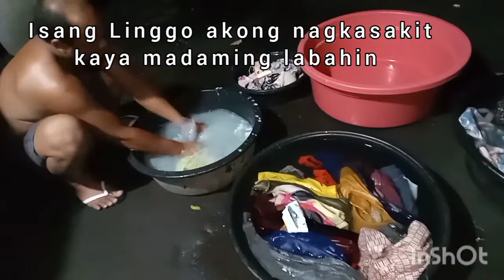IPINAGLABA AKO NI MISTER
👉HELLO GUYS WELCOME BACK TO MY CHANNEL ITS ME JESS DIAN PARA SA ATING BAGONG VIDEO IPINAGLABA KO SI MISTER DAHIL NGA NAGKASAKIT AKO HINDI PA MAAYOS PAKIRAMDAM KO AT HINDI PA AKO FULLY RECOVERED PA TALAGA.